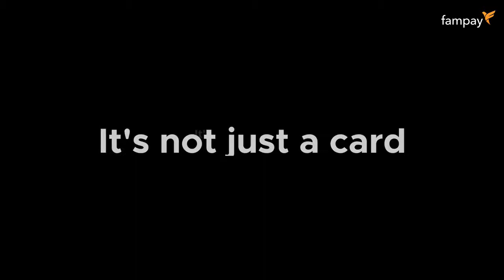Fun Time | Ep-2 | Rocketpur S4 | Ft. Gamers YO | By Mr.Roper's World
»» Description ««
Hello,
Fun Time with Gamers YO

2. Rocketpur S4 is sponsered by BisectHosting

◈─» Social Media «─◈
▸Technical Roper Website
-Under Maintenance-

◈─» PC Specs «─◈
● Monitor :- ACER PREDATOR XB
● Mouse :- Logitech G-502
● CPU Cabinet :- ANT ESPORTS ICE 200 TG
● Keyboard :- Amkette EvoFox Fireblade LED Backlit Wired USB Gaming Keyboard
● Headphone :- Cosmic Byte G4000  | Red Edition